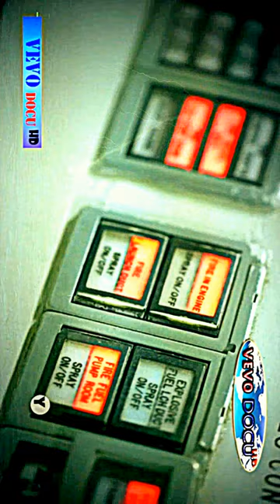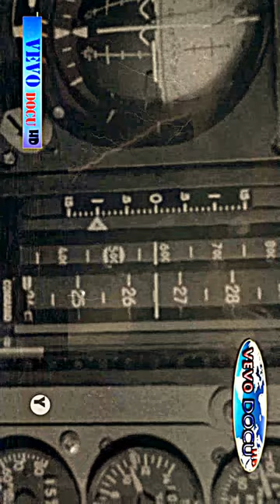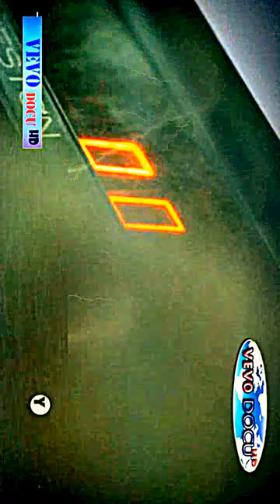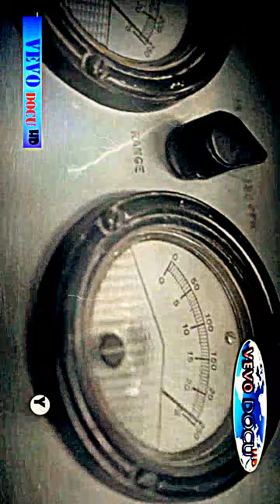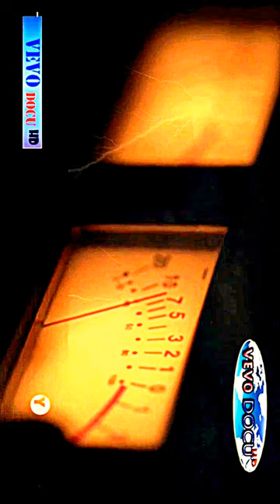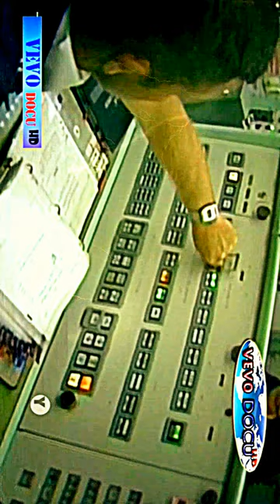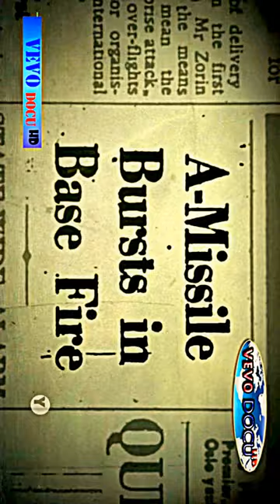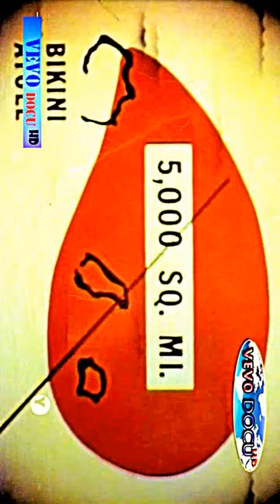zxcvbfttesdcg453hjt65 adlı videonun kopyası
zxcvbfttesdcg453hjt65